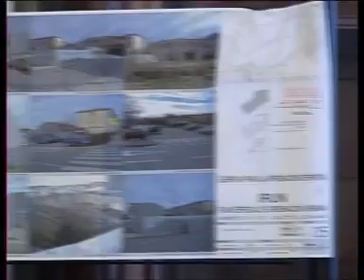Aprobado el plan especial de ordenación urbana en gazteluzar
El pleno aprueba definitavemente el plan especial de ordenación urbana en el ámbito de gazteluzahar. así se desbloquea una situación pendiente desde 1987. El objetivo es reordenar las parcelas sin edificar, construir 85 nuevas viviendas, 41 plazas de aparcamiento, y crear nuevos accesos, por ejemplo, al colegio zateluzahar.